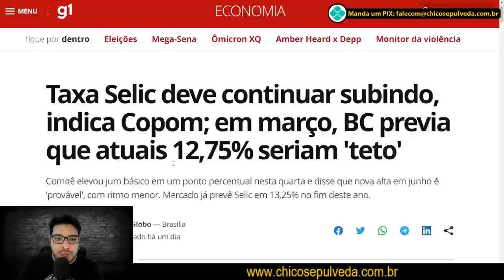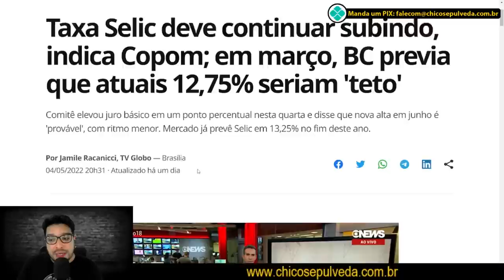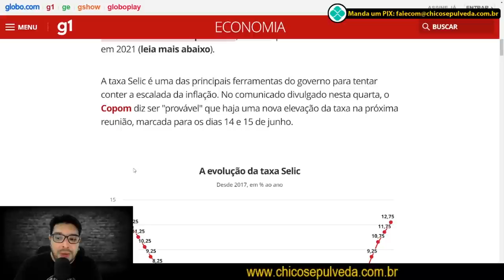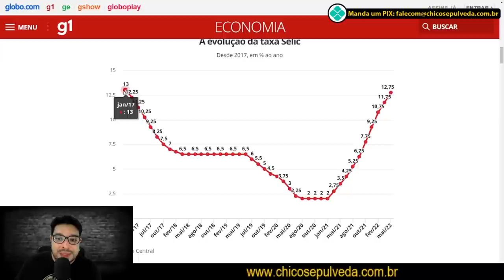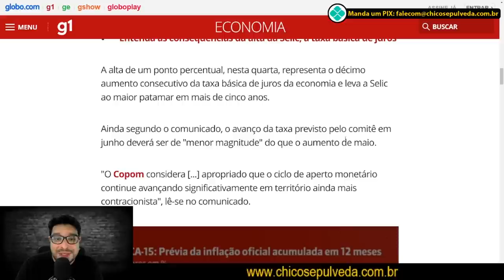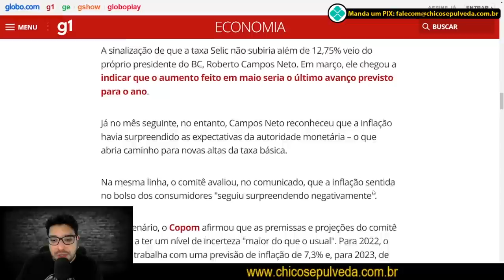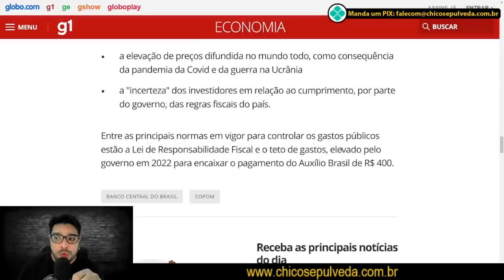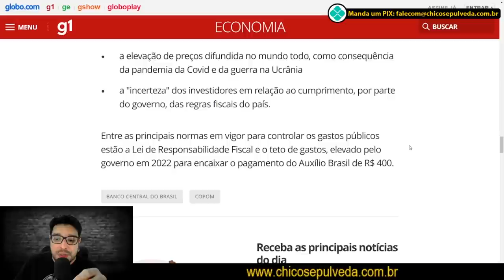Para o ALTO e AVANTE! - Taxa SELIC deve continuar subindo [12,75%]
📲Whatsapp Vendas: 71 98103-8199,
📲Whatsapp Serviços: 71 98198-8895